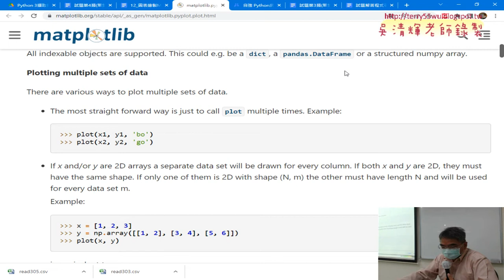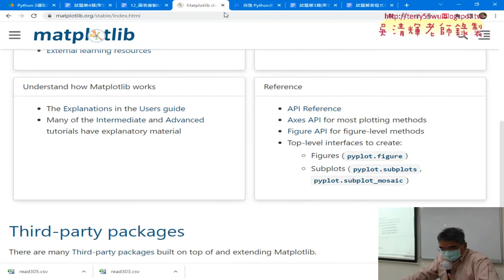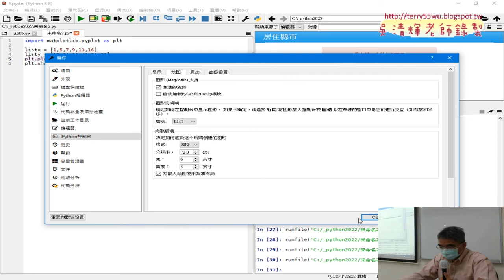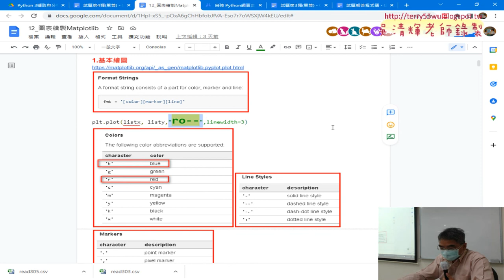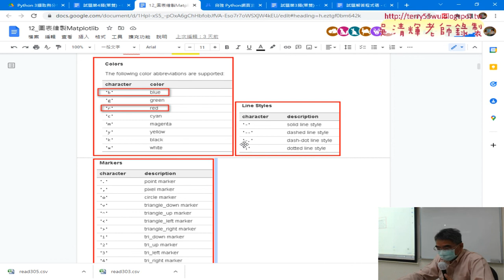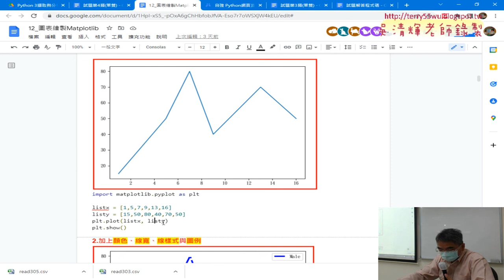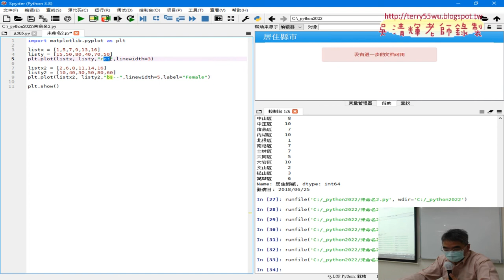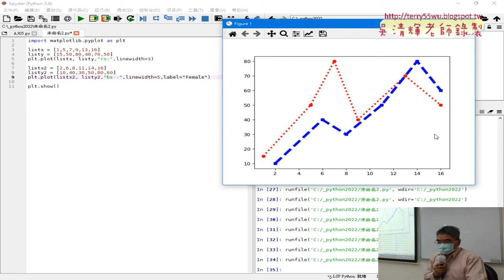05 用Matplotlib圖表折線圖